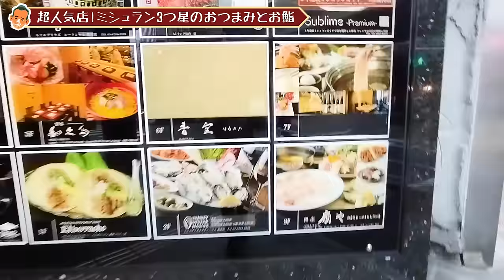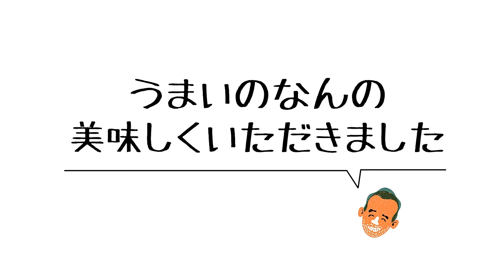握りは、なんと言ってもシャリが一番【時すでにお鮨vol.4】/東京・銀座「青空(はるたか)」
「時すでにお鮨」シリーズの第4弾！
今回は、東京・銀座にある江戸前鮨の「青空」に行ってまいりました！

おつまみから始まり鮨を堪能しました。
普段いろいろなお店を食べ歩いたりしておつまみへのヒントを得たり、毎朝築地へ向かい食材を見極めるなど努力を惜しまなかった結果、ミシュランで3つ星を獲得されました。
ますます活躍される鮨職人の髙橋青空(はるたか)さんにお話を伺いました。

0:00 青空について
3:16 超人気店!ミシュラン3つ星のおつまみとお鮨
4:10 昔はやんちゃだった!?かっこいいから入った鮨の世界
9:20 祝3つ星!青空さんで大切にしていることは？
14:05 感想

ーご紹介したお店ー
青空
〒104-0061
東京都中央区銀座８丁目３−１ 6階

JR山手線 新橋 より徒歩5分 東京メトロ銀座線 銀座 より徒歩8分

produce by un-T factory!